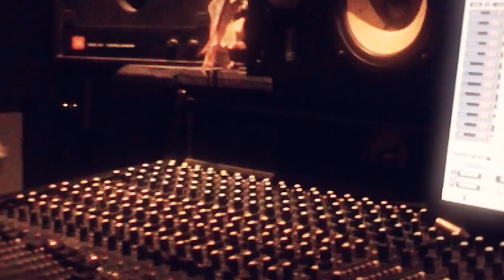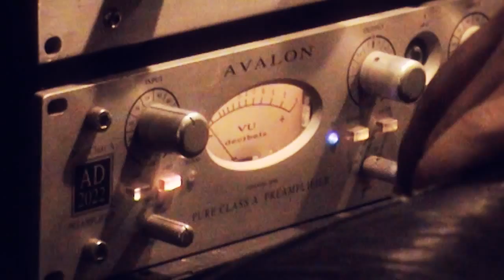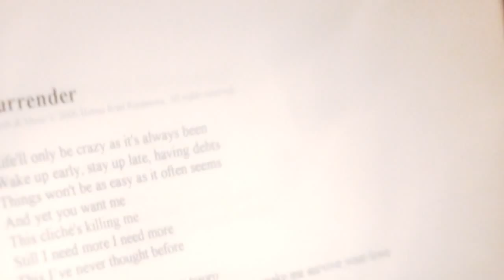Float - Surrender (Recording Session)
Di balik layar rekaman album "Music for 3 Hari Untuk Selamanya".

Video by Hotma Roni Simamora, Windra Benyamin, Raymond Agus Saputra.